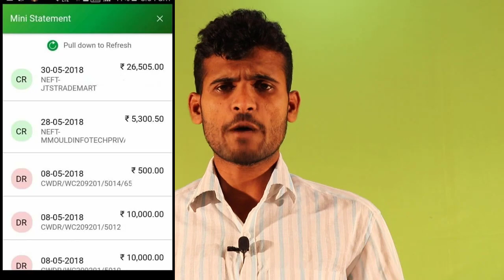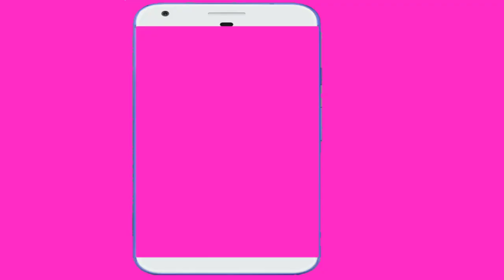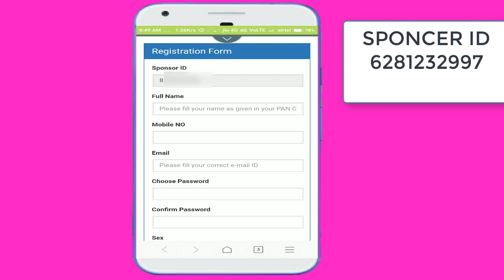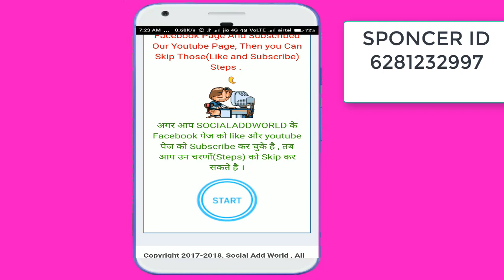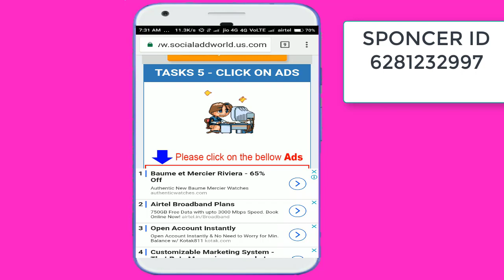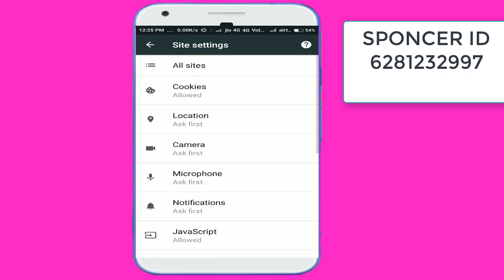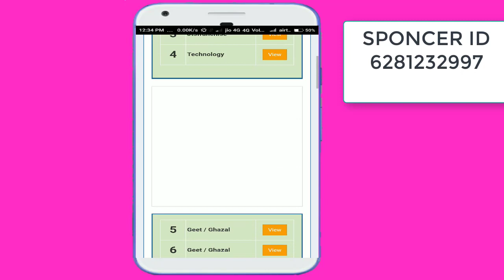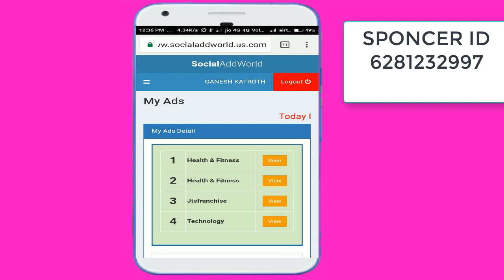దీనిలో జాయిన్ అవ్వండి మీ తలరాత మారిపోతుంది || social add world in Telugu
socialaddworl full review in telugu,social add world psyment proofs